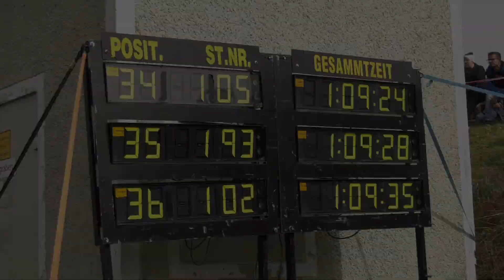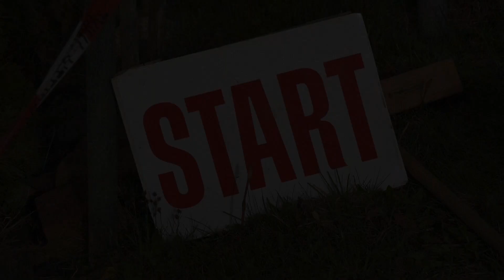HILLCLIMB BERGRALLYE KITZECK 2024 | GERALD GLINZNER | PORSCHE 911 CARRERA | THE BEST VIDEOCLIP